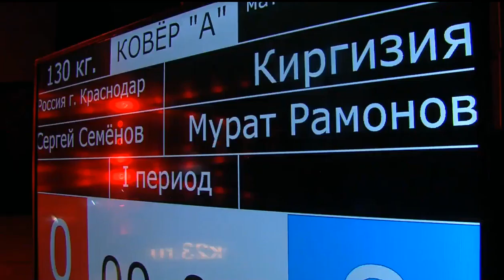Мурат Рамонов (Кыргызстан) - Сергей Семенов (Россия) | Кубок чемпионов 2019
Турнир по греко-римской борьбе "Кубок Чемпионов 2019" г. Краснодар (Россия)
130 кг: Мурат Рамонов - Сергей Семенов